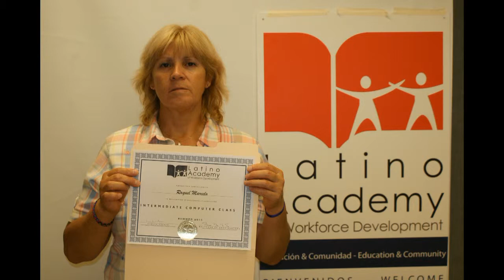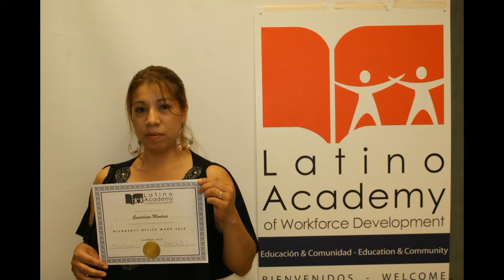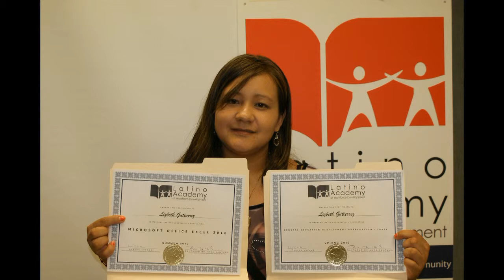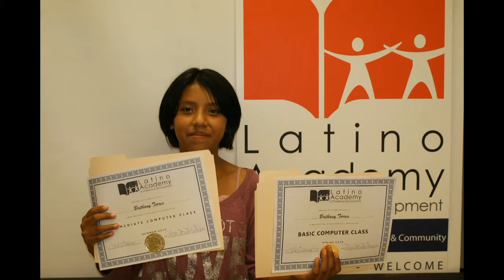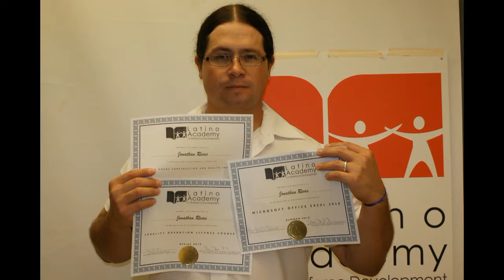Academia Latina De Desarrollo Laboral (LAWD)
Ceremonia de Graduacion de los cursos de Primavera y verano  2013
Saturday, September 7, 2013   St. Peter Catholic Church,  con la Participacion de Paul Soglin, Alcalde de la Ciudad de Madison Wisconsin.